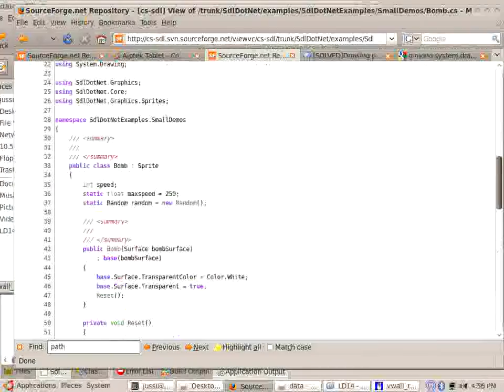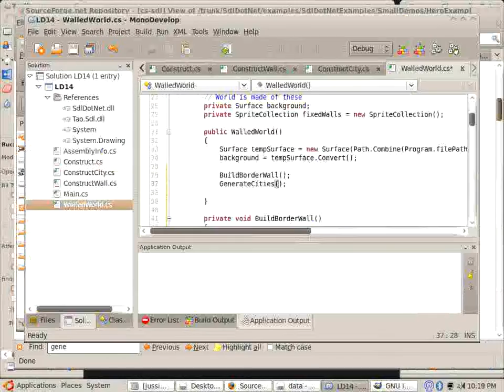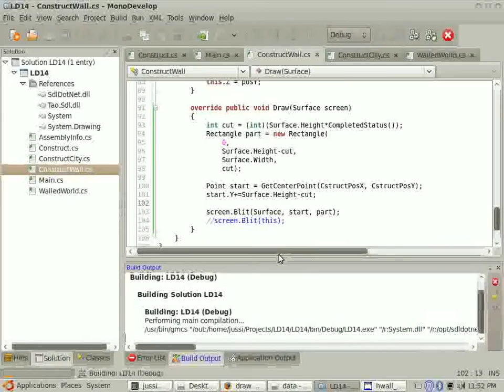LD 14 Timelapse and Incomplete Game (2009)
Timelapse of ludumdare 14 (the tri annual 48h game dev library).

Only used mere 12 hours this year. I would have needed at least 12 more to complete my game. :(